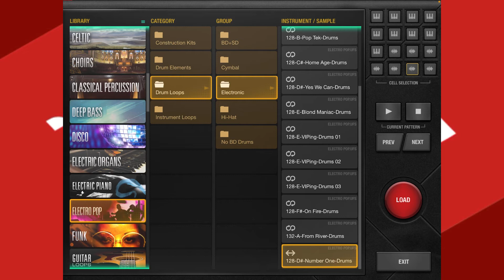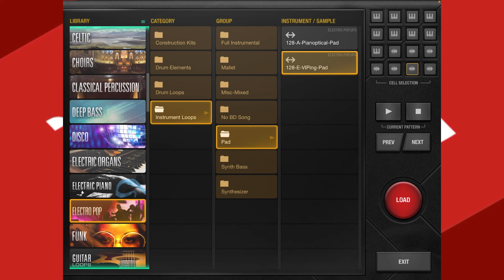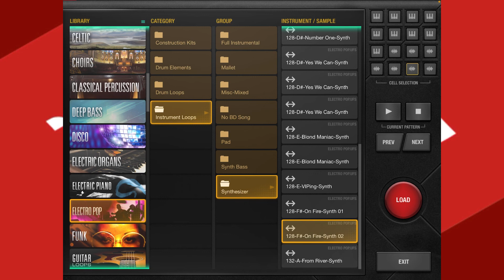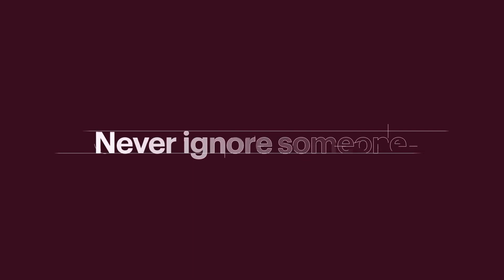BeatHawk / Electro Pop Pack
App of the day / Trick of the Day
(Not necessarily from the music category)

You can download Sample's Packs and presets here (90% for Free)

Please Never Ignore Someone
My best
Ed
Kap